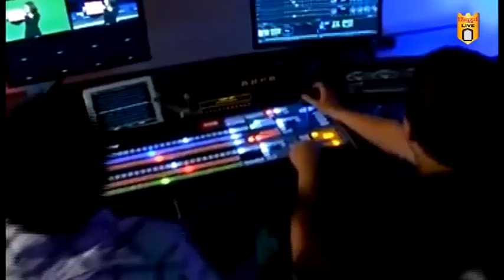ओक्खी वादळाचा वेंगुर्ले किनारपट्टीवरही परिणाम ; पाण्याच्या पातळीत वाढ